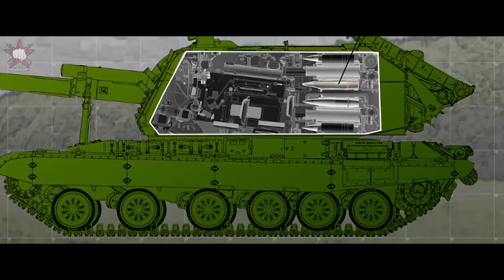Самый крупный калибр или У кого ствол длинее: ТОП-10 пушек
Если вы, как и мы, задавались вопросом, у кого ствол длиннее или какая самая большая пушка в мире, то этот ТОП для вас

На протяжении веков лучшие умы человечества занимались усовершенствованием артиллерийских орудий. В этом материале мы расскажем о самых больших и знаменитых пушках в истории человечества. Далеко не все из них оказались удачными или даже полезными, но это абсолютно не мешало гигантам вызывать всеобщий восторг и восхищение.
Стальные монстры последних пары столетий, весь свой период существования соревнуются в длине ствола, скорострельности и дальности. И каждое поколение появляется новая пушка, которая запросто оставляет позади предыдущих фаворитов.
Но среди них есть одна, которая не уступает своё лидерство никому, как бы другие не старались. Что это за пушка? Смотрите видео и обязательно обо всем узнаете
New Soldat расскажет о самых больших калибрах в мире. Поле просмотра, мы надеемся, у вас больше не останется вопросов по этой теме

Добавляйтесь в мою группу во ВКонтакте, где мы говорим про другие ТОП

Знали ли вы об орудии, занявшее первое место? Как вы считаете, заслуженно ли оно находится на самый высокой позиции?